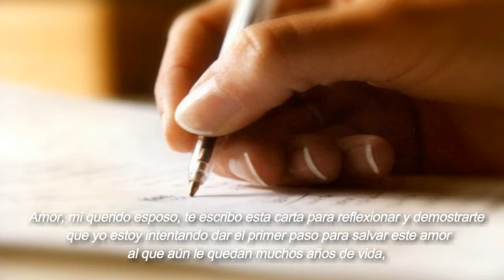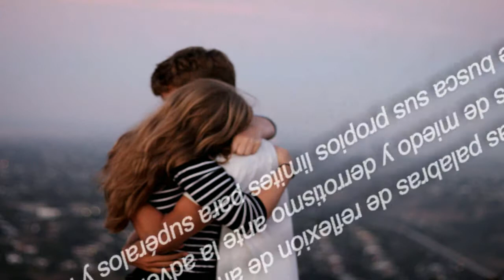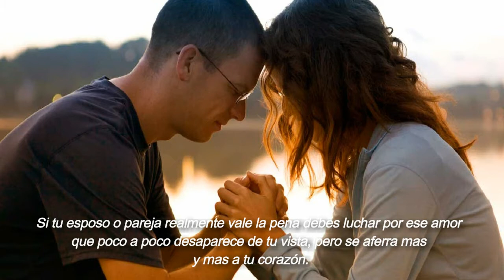Reflexiones para Matrimonios en Crisis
Si tu esposo o pareja realmente vale la pena debes luchar por ese amor que poco a poco desaparece de tu vista, pero se aferra mas y mas a tu corazón.